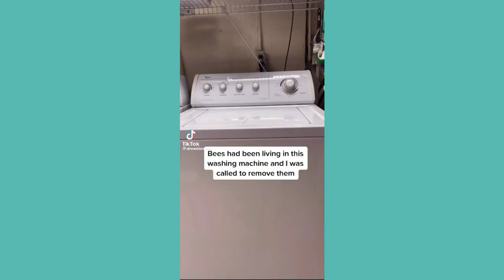Stitch 'n spy: The history of knitting spies w/ Marina Scott & Jen Joyce - Ep. 138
Welcome to Making Conversation--a podcast where we celebrate making in all its forms.

Join us as we dive into the most twisted tales of espionage ever spun – literally! In this episode, Marina and Jen discuss the history and stories of spies who used stitches, notions, and needles to relay top-secret messages during wartime with their knitting. They also shout out a few awesome makers from the Making app and chat about their WIPs, and how to float on a lake AND knit.

Find us on the Making app:
Marina: @HeartBunKnitsandMore
Jen: @KnitPurl

Download the Making app and join our amazing community of makers by visiting

See you in the Making app!

ps- We talk about our values a lot. Just in case you're curious, take a peek